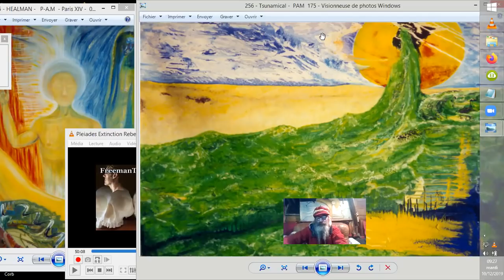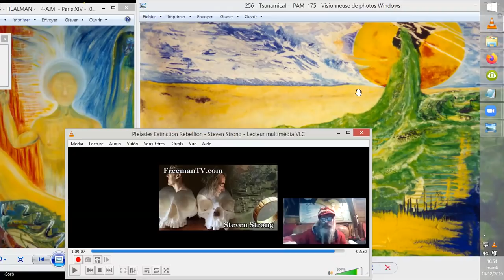PLEYADIENS EGYPTIENS AUSTRALIENS par Steven STRONG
Freeman Fly interview Steven Strong, archéologue australien passionné par les hieroglyphes EGYPTIENS de Gosford. Steven lie ces données aux récits aborigènes qui ont rencontré, jadis, des êtres venus des pleyades et qui pratiquaient eux aussi, l'ingénierie génétique, encore...^^

Source :
Pleiades Extinction Rebellion - Steven Strong
•9 déc. 2019
Freeman Fly